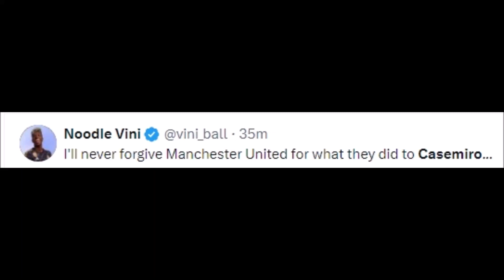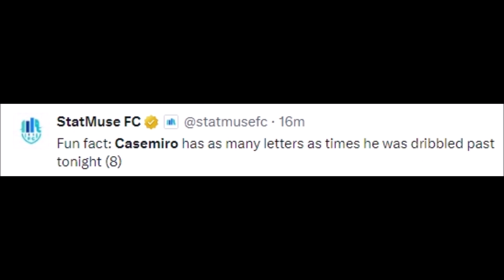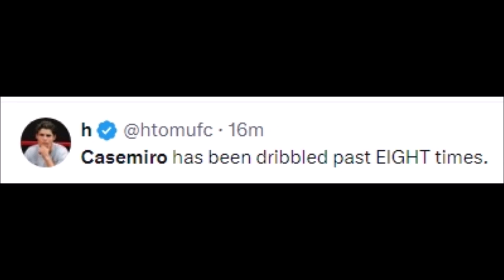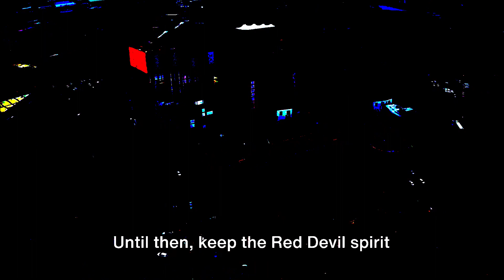FOOTBALL WORLD REACT TO CASEMIRO VS CRYSTAL PALACE | CASEMIRO REACTIONS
Football History

FOOTBALL WORLD REACT TO CASEMIRO VS CRYSTAL PALACE | CRYSTAL PALACE VS MAN UNITED 4-0 REACTIONS

casemiro,
casemiro highlights,
casemiro defensive skills,
casemiro goal vs nottingham forest,
casemiro goal,
casemiro latest fight 2023,
casemiro red card,
casemiro skills,
casemiro boxing,
casemiro tackles,
casemiro al nassr,
casemiro aeroporto,
casemiro angry moments,
casemiro bicycle kick,
casemiro best tackles,
casemiro best goals,
casemiro brazil,
casemiro blue card,
casemiro best moments,
casemiro boxing live today,
casemiro birthday,
best of casemiro,
busquets vs casemiro,
boss toyo and casemiro,
borda e lenha shark tank casemiro,
boxing casemiro,
boxing casimero 2023,
brazil casemiro,
benzema casemiro laughing,
best of casemiro in manchester united,
blue card casemiro,
casemiro celebration,
casemiro csgo,
casemiro comida,
casimiro corinthians,
casimiro chico moedas,
casemiro chelsea,
casemiro chico,
casimiro cortes,
casemiro chant,
casemiro celebration vs chelsea,
cortes do casimiro,
carlos casemiro,
canal casemiro,
corbucci casemiro,
chico casemiro,
casa casemiro,
comida indiana casemiro,
casimiro cruzeiro,
comida casemiro,
casemiro de paul,
casemiro defending,
casemiro dls 24,
casimiro defante,
casemiro defensive,
casemiro dance,
casemiro debut real madrid,
casemiro dribbling,
casemiro dive,
de paul vs casemiro,
debut casemiro real madrid,
de bruyne casemiro holding hands,
de bruyne vs casemiro,
dls 24 casemiro,
de bruyne casemiro,
don't mess with casemiro,
davis vs casemiro,
did casemiro join al nassr,
casemiro efootball 2024,
casemiro ea fc 24,
casemiro english,
casemiro edit,
casemiro efootball 2024 max level,
casemiro efootball 2023,
casemiro ea fc 24 pro clubs,
casemiro efootball 2023 max level,
casemiro entrevista,
casemiro evolution,
efootball casemiro max level,
efootball 2024 casemiro,
enzo vs casemiro,
ea fc 24 casemiro,
efootball 2024 casemiro training,
entrevista casemiro,
efootball 2023 casemiro,
efootball casemiro upgrade,
efootball 2024 casemiro 99,
evolution casemiro,
casemiro fights,
casemiro fc 24,
casemiro funny moments,
casemiro fc mobile,
casemiro free kick,
casemiro farewell,
casemiro fluminense,
casemiro first day manchester united,
casimiro fronteira,
casemiro fat,
fc mobile casemiro,
fc 24 casemiro,
football casemiro,
fut birthday casemiro,
fat casemiro,
falta de casemiro a luis diaz,
fifa casemiro,
fc mobile cdm casemiro,
free clip casemiro,
casemiro good morning,
casemiro goal vs chelsea,
casemiro goal vs juventus,
casemiro goal vs napoli,
casemiro gavi,
casemiro goal today,
casemiro goal vs switzerland,
casemiro game analysis,
gavi vs casemiro,
good morning casemiro,
goody goody good morning casemiro,
general casemiro,
goal casemiro,
gordon ramsay casemiro,
grealish vs casemiro,
casemiro goals,
goal casemiro vs napoli,
casimiro gols da rodada,
casemiro highlights boxing,
casemiro highlights real madrid,
casemiro happy to be back,
casemiro haircut,
casemiro head injury,
casemiro highlights manchester united,
casemiro header vs chelsea,
casemiro hard tackles,
casemiro hojlund,
how to get casemiro efootball 2024,
how to train casemiro in efootball 24,
how to train casemiro in efootball 23,
how to play like casemiro,
highlights casemiro,
haaland vs casemiro,
how to upgrade casemiro in efootball 2023,
how to train casemiro in efootball 2024,
happy birthday casemiro,
how to draw casemiro,
casemiro interview,
casemiro interview english,
casemiro injury,
casemiro in al nassr,
casemiro in real madrid,
casemiro injury manchester united,
casemiro in manchester united,
casemiro is clear,
casemiro is happy to be back,
casemiro interview manchester united,
irvine casemiro,
inoue vs casemiro,
is casemiro leaving manchester united,
interview casemiro,
interview casemiro manchester united,
where is casemiro now,
casemiro vs inoue full fight 2023,
casemiro vs inoue update,
casemiro join al nassr,
casemiro jersey number,
casemiro jackson irvine,
casemiro james milner,
casemiro join manchester united,
casimiro jogando,
casemiro jazama,
casemiro jogador caro,
casemiro juventus goal,
casemiro join real madrid,
jackson irvine casemiro,
junrel casemiro latest fight 2023,
janriel casemiro,
jamie redknapp on casemiro,
jason casemiro,
junrel casemiro,
junrel casemiro vs inoue,
junrel casemiro latest fight 2022,
jonas vs casemiro,
john casemiro,
casemiro kroos modric,
casemiro kroos modric reunion,
casemiro kiss his wife,
casemiro kobbie mainoo,
casemiro kroos,
casemiro kevin de bruyne,
casemiro killer,
casemiro knockdown,